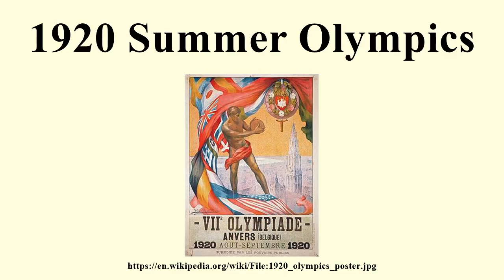1920 Summer Olympics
1920 Summer Olympics

Image-Copyright-Info
Image is in public domain
Author-Info:   Walter Van der Ven, 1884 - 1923
Image-Copyright-Info